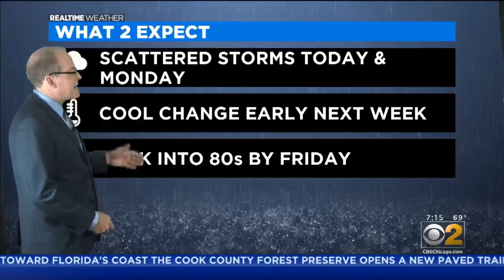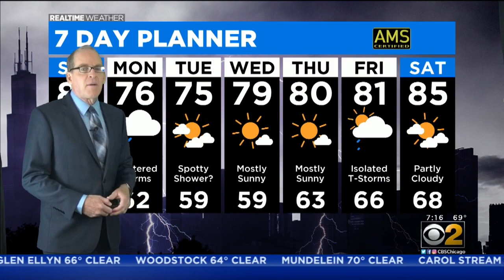Chicago Weather: Cloudy Day Before Scattered Storms Move In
CBS 2 Meteorologist Tim McGill has the 7 a.m. forecast for Sunday, August 2, 2020.